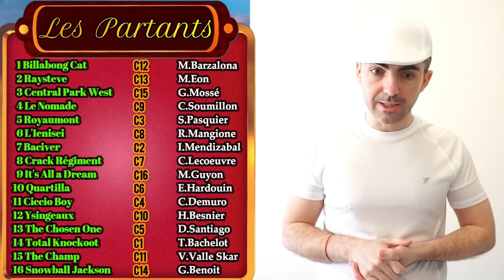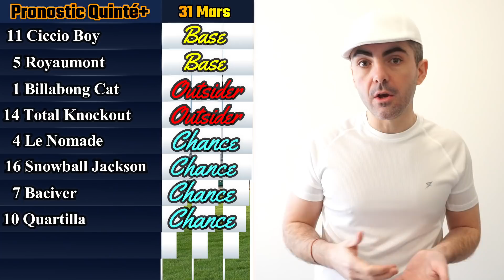PRONOSTIC PMU QUINTE DU JOUR JEUDI 31 MARS 2022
pronostic pmu quinte du jour jeudi 31 MARS 2022 Les Trotteurs Ma Passion

Pronostics Quinté+ - Prix de la journée des plantes

Réunion 1
Course 1
1600 mètres
Galop
Piste en sable
16 Partants

bon pronostic
A demain